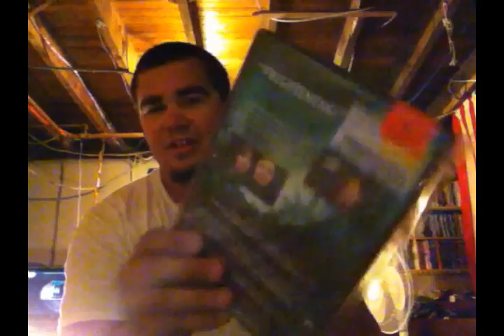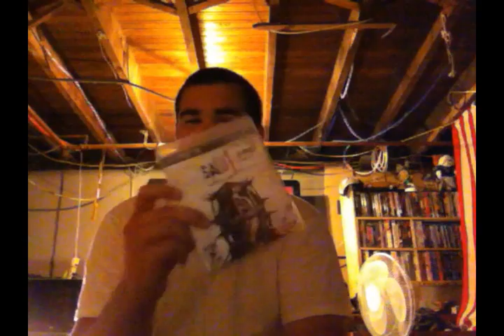alot of talking and some pickups #5 8/18/12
just some more pickups